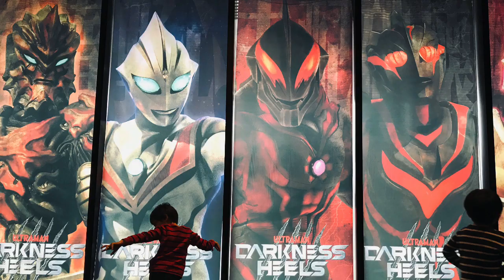【ウルバト】ダイナ ミラクルタイプに、ベリアル・ダークロプスゼロ・ダークロプス・ゼロダークネスが襲いかかる！エキスパート【ウルトラ怪獣バトルブリーダーズ】ULTRAMAN◆ウルトラマン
ダイナ《ミラクルタイプ 》に闇の軍団『ベリアル銀河帝国軍』が挑むイメージです(・∀・)
最後はティガが登場しますが笑

『ウルトラマンダイナ ミラクルタイプ  降臨』
レボリウムウェーブ

ダークロプスゼロ
ゼロダークネス
ウルトラマンベリアル
ダークロプス

◆相手チーム◆
ウルトラマンダイナ ミラクルタイプ
dyna miracle type

iPhone
αndroid
iOS